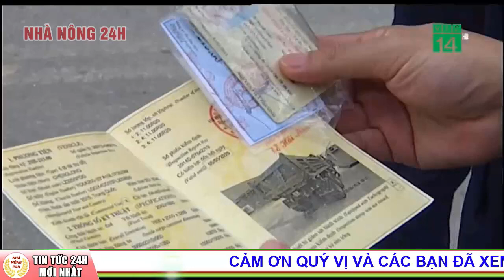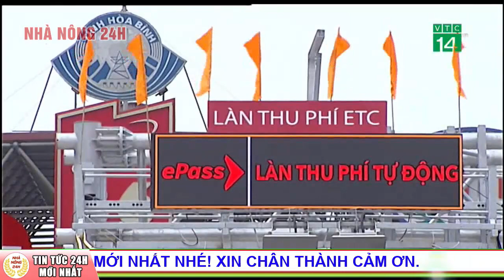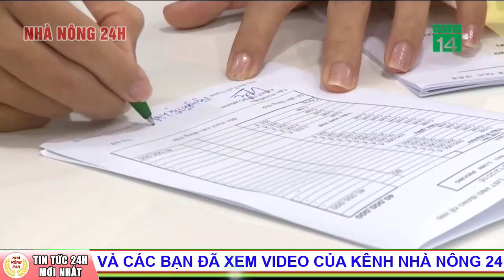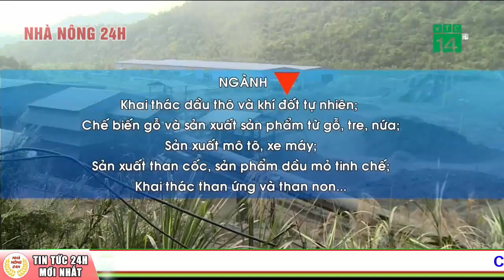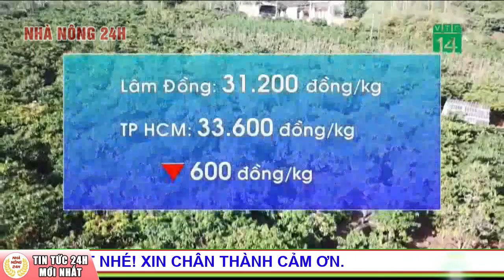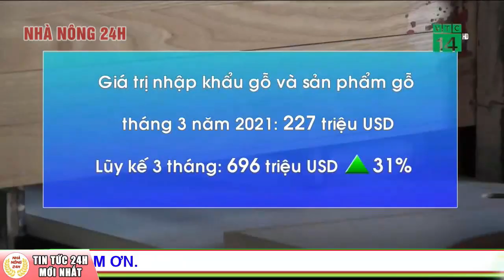Bản tin giao thông an toàn 19/4/2021: BOT Pháp Vân - Cầu Giẽ phải xả trạm khẩn cấp vì sao?